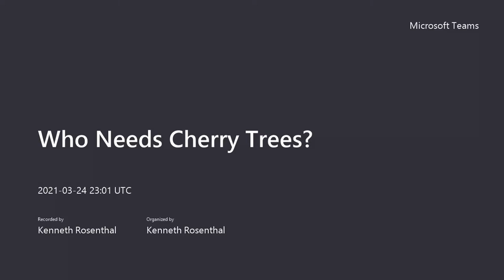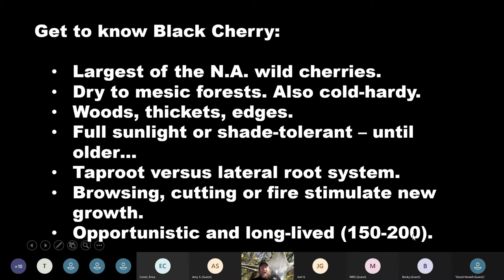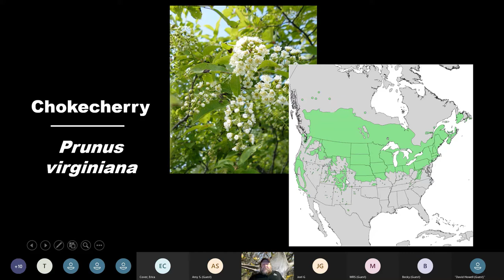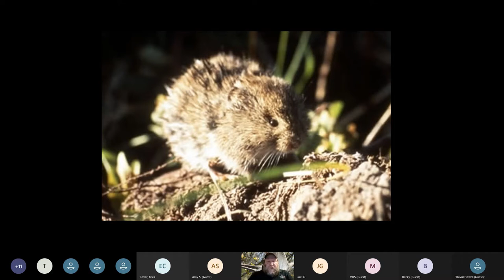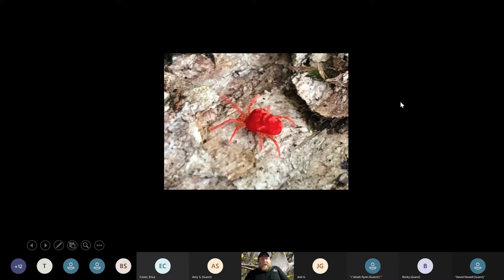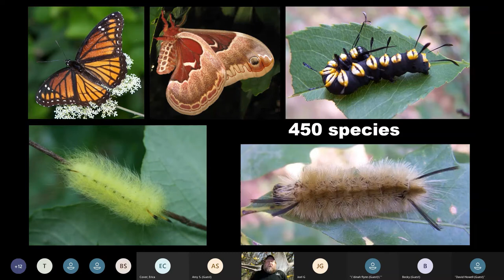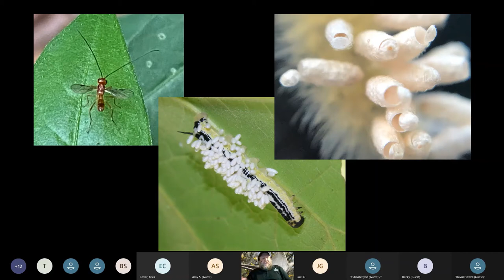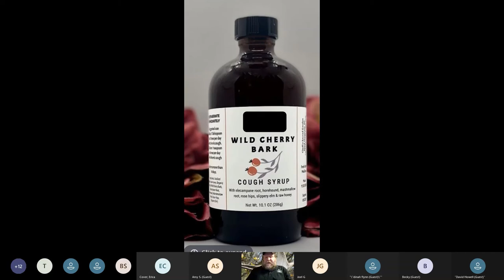Who Needs Cherry Trees?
Discover the many species that depend on our native Black Cherry trees for survival.